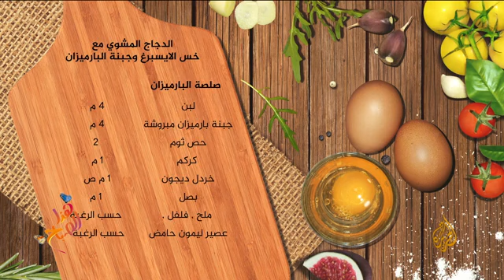الدجاج مع خس الايسبرغ وجبنة البارميزان وصلصة السيزر, لاول مرة بهيدي الطريقة / CHICKEN CAESAR STYLE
chefcz المكونات في الفيديو Grilled chicken with iceberg and Parmesan cheese and Caesar sauce
دجاج مشوي مع ايس بيرج وجبنة البارميزان وصلصة سيزر

هذا الطبق هو تطور لسلطة قيصر الشهيرة المصنوعة من الخس الروماني والخبز المحمص مع عصير الليمون وزيت الزيتون والبيض وصلصة ورسيسترشاير والأنشوجة والثوم وخردل ديجون وجبن البارميزان والفلفل الأسود.

This dish is a twist of the famous Caesar salad made of romaine lettuce and croutons dressed with lemon juice, olive oil, egg, Worcestershire sauce, anchovies, garlic, Dijon mustard, Parmesan cheese, and black pepper.